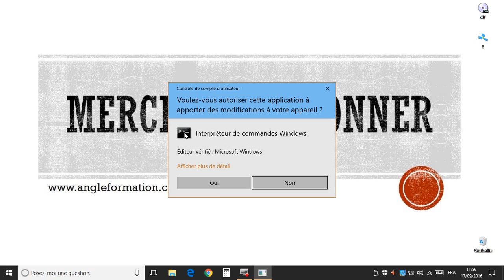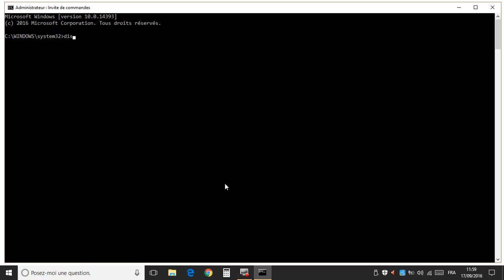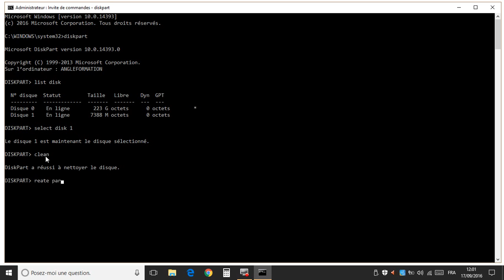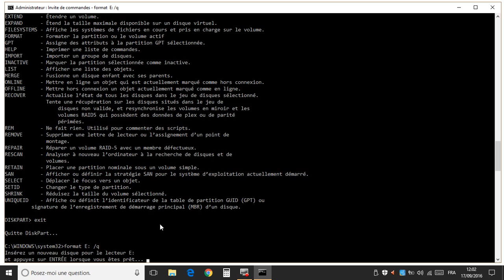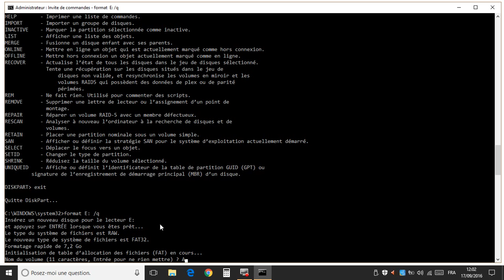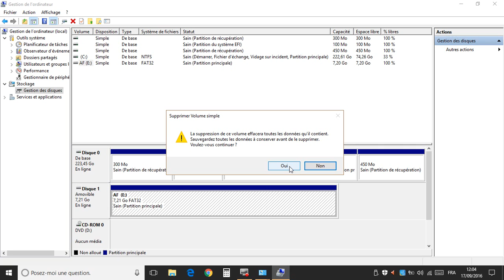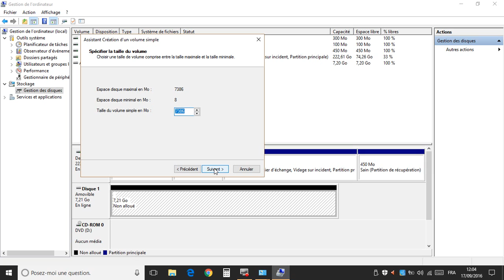Suppression et Répartition de Partitions sur Disque Dur | Guide Complet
Dans ce tutoriel complet, nous vous montrons comment effectuer la suppression et la répartition de partitions sur un disque dur en toute sécurité. Apprenez à gérer efficacement votre espace de stockage en supprimant des partitions existantes et en les répartissant selon vos besoins spécifiques.

La suppression et la répartition de partitions peuvent être des opérations délicates, alors nous vous guiderons étape par étape pour vous assurer de ne pas perdre de données importantes. Avant de commencer, assurez-vous de sauvegarder toutes vos données cruciales pour éviter toute perte accidentelle.

Dans ce tutoriel, nous utiliserons l'utilitaire intégré de Windows, le Gestionnaire de disques, pour effectuer ces opérations. Vous apprendrez comment supprimer des partitions en toute sécurité et comment créer de nouvelles partitions avec l'espace non alloué résultant.

Nous aborderons également des conseils pour redimensionner ou modifier les partitions existantes, tout en conservant vos données intactes.

Rejoignez-nous pour maîtriser les techniques de gestion de l'espace de stockage sur votre disque dur. Que vous cherchiez à optimiser l'espace disponible, à créer des partitions spécifiques pour vos besoins ou simplement à restructurer votre disque, ce tutoriel vous fournira les connaissances nécessaires pour réussir.

Préparez-vous à libérer de l'espace et à optimiser votre disque dur grâce à ce guide complet sur la suppression et la répartition des partitions !